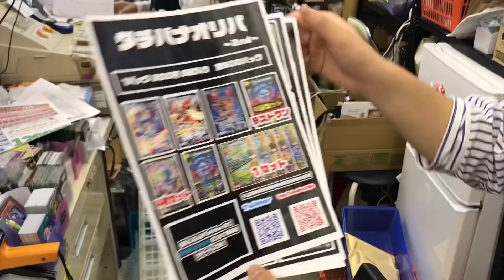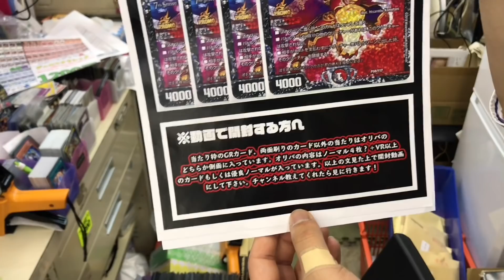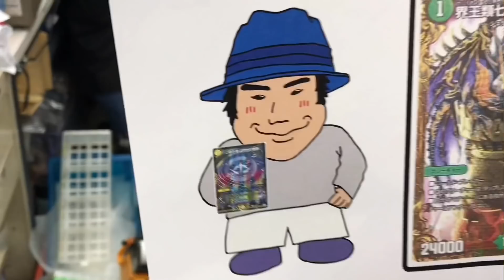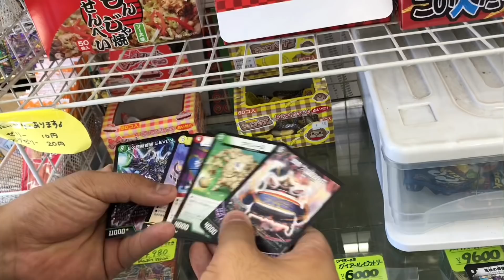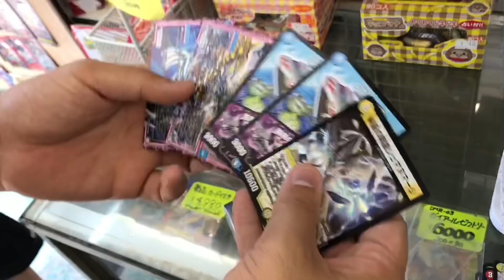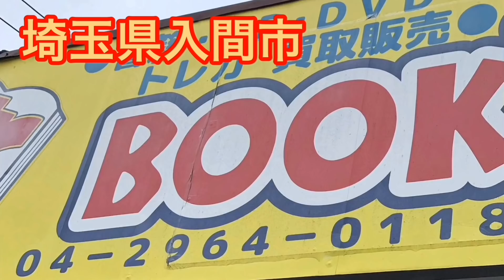タチバナオリパ販売開始 1パック200円 2019.6.16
しゃまさんオリジナルプレイマット